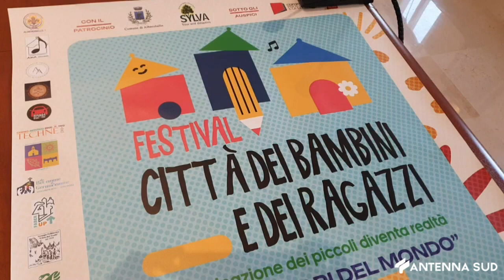10 OTTOBRE 2024 - ALBEROBELLO, SARA' UN FINE SETTIMANA DEDICATO AI BAMBINI